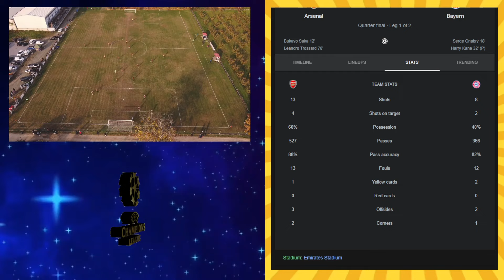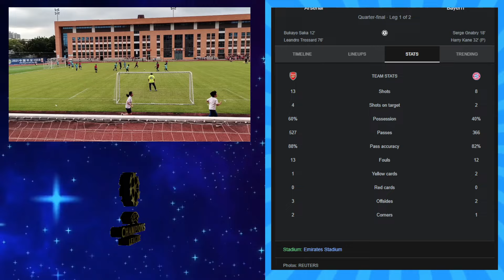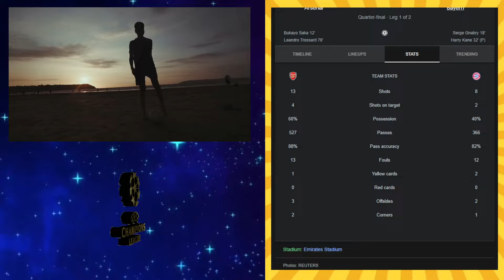Arsenal 2-2 Bayern | Real Madrid 3-3 Man City | Reaction | Gnabry, Kane Shine | Haaland Flops UCL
UEFA Champions League quarter final 1st leg Reaction, review, highlights
Arsenal 2-2 Bayern Munich
Real Madrid 3-3 Manchester City